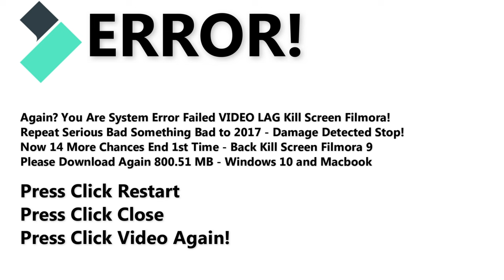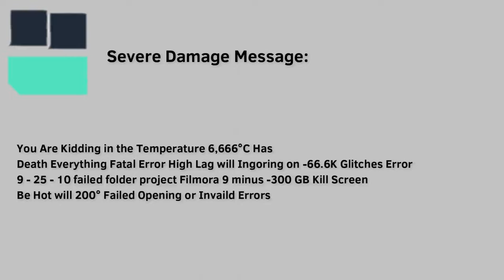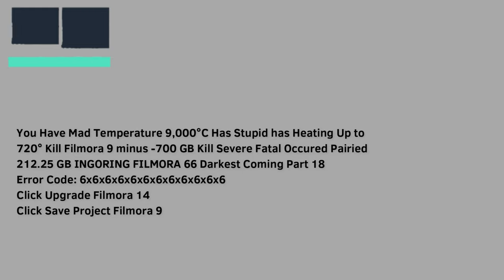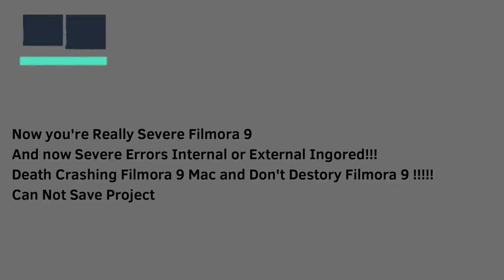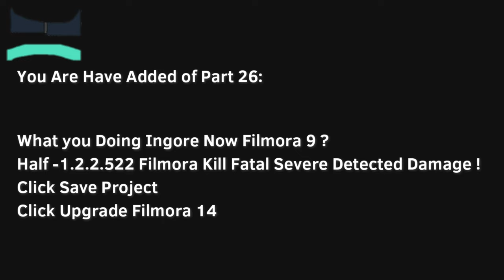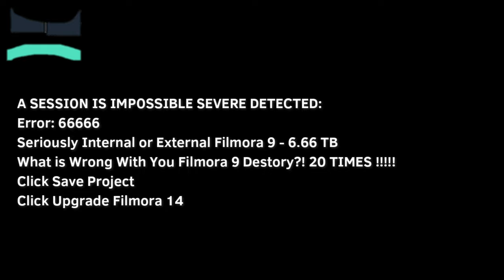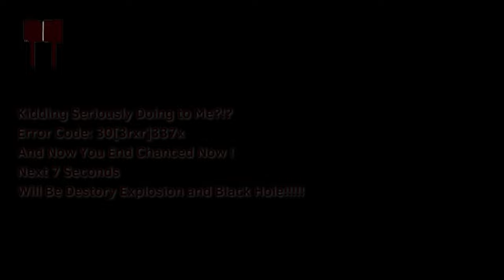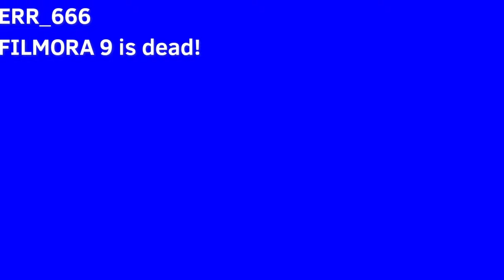Wondershare Filmora 9 Kill Screen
Have Filmora 9 Mac or Windows 11
OS Everything Kill Screen @gamertcell8425
4K Video Premiere 1-Miguel Taylorville 2024 REAL!
Have Fun! by Ethaniel Immune Dionach